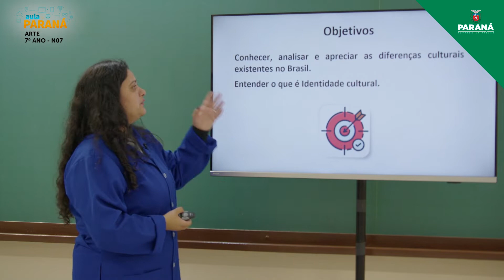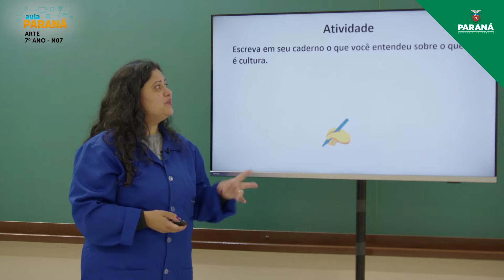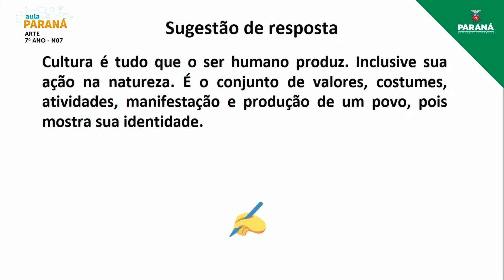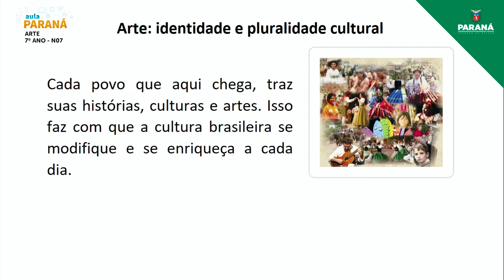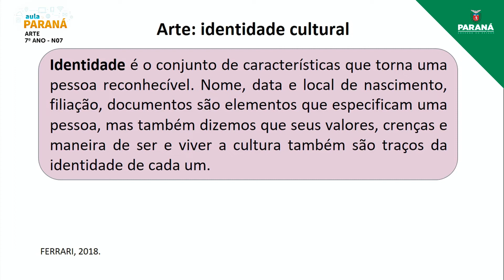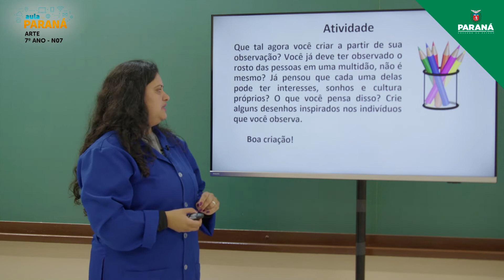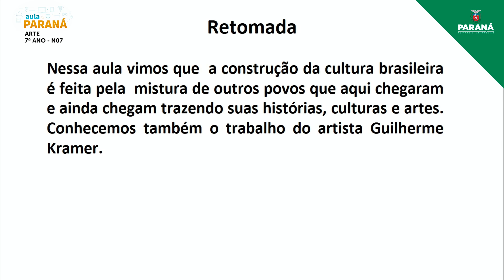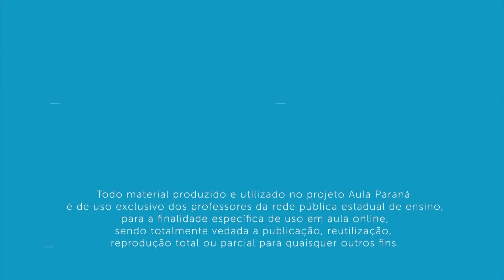2022 | 7º Ano | Arte | Aula N7 - Nivelamento 7: Arte: Identidade e Pluralidade Cultural